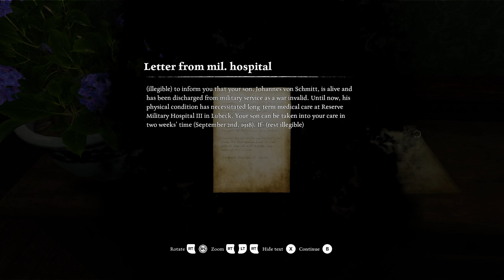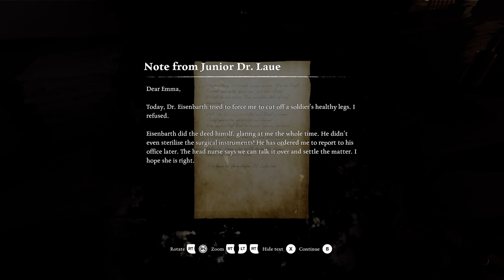Ad Infinitum - Let's Play Part 9: Cuckoo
Ad Infinitum Walkthrough Gameplay Part 9 includes a Full Gameplay Review, Intro and Campaign of Ad Infinitum 2023 Single Player Story Campaign for PlayStation 5, PS5, Xbox One, Xbox Series X and Series S, and PC. Ad Infinitum Campaign Walkthrough will include the Full Game on Pc. Ad Infinitum Game Walkthrough Part 9 will include a Review, Pc Gameplay, Cinematics, Cut Scenes, Story Missions and all Single Player Campaign Missions and Side Missions including the Ending.

When reality is a nightmare, nightmares become real. In this psychological horror game, you fight the terrifying creatures invading your mind. Can you save your sanity? Trapped between the walls of your family home and the trenches of World War I, you try to piece together your past and take back control of your life.

Will the nightmare of the war ever end? Will you find inner peace one day? In Ad Infinitum, you play as a German soldier haunted by the horrors of the Great War. While your mind grapples with memories of your family home and the trenches on the front, you try to break the endless cycle of suffering. You wake up in your bedroom, unchanged from your teenage years, in a run-down and deserted manor house. Suddenly and inexplicably, you are transported to the trenches where the horrors of war are overshadowed by vile and even more terrifying creatures. Unable to distinguish between reality and nightmare, you must fight to regain control of your life's narrative.